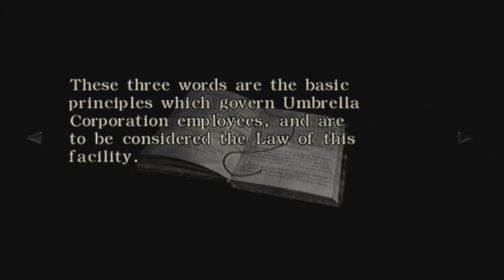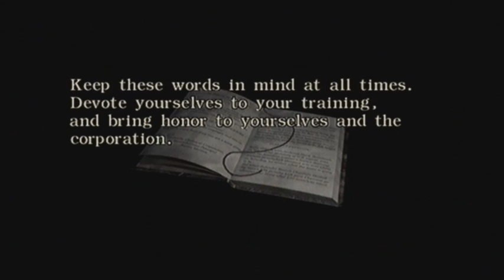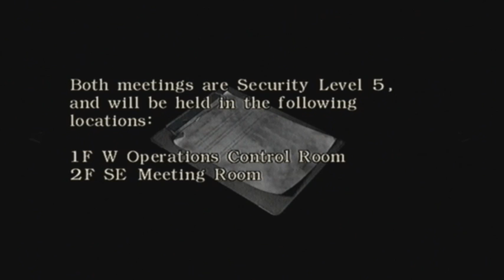Kagato Plays Resident Evil 0 - Part 4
On this episode of Kagato Plays RE0, Rebecca gets her costume and Kagato is just a little too excited about it. Oh yeah. And Leech Zombies.